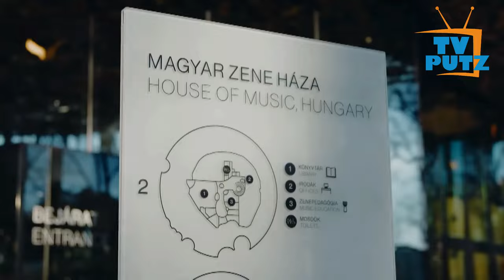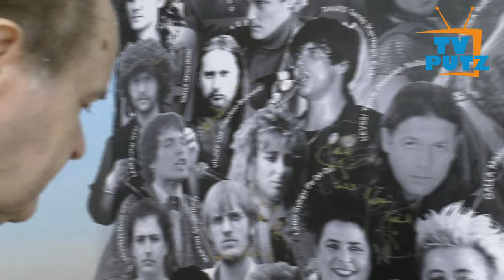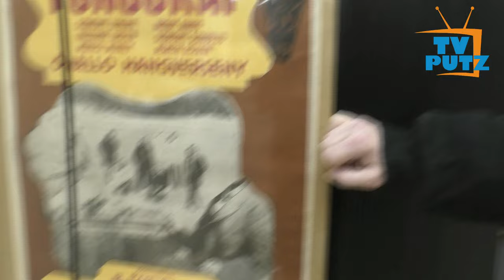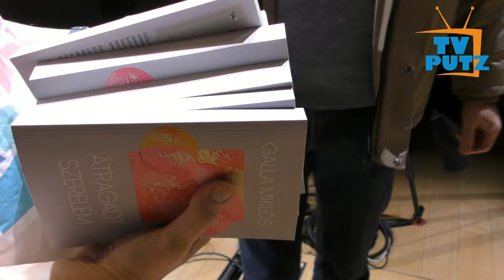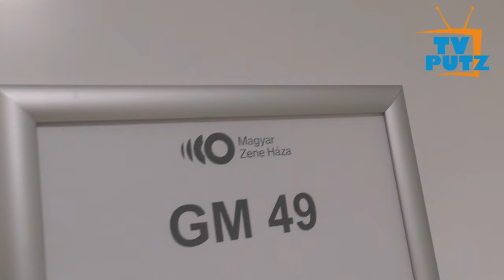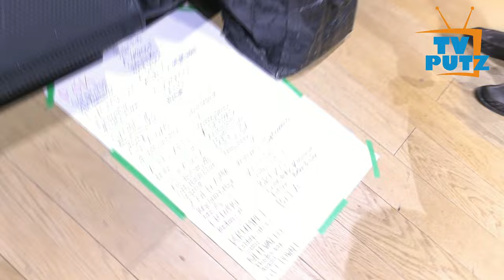Galla Miklós és a GM49 a Magyar Zene Házában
2024. január 19-én nagyon hosszú kihagyás után ismét felcsendültek a GM49 ikonikus slágerei a Magyar Zene Házában. A TV Putz ott lehetett kamerájával a koncert előtt, így rögzíteni tudtuk e különös esemény előkészületeit, Miklós beengedett az öltözőjébe, ahol egy kikötése volt: csak alsónadrágban nyilatkozik. Így történt... 2024. február 19-én nagyon hosszú kihagyás után ismét felcsendültek a GM49 ikonikus slágerei a Magyar Zene Házában. A TV Putz ott lehetett kamerájával a koncert előtt, így rögzíteni tudtuk e különös esemény előkészületeit, Miklós beengedett az öltözőjébe, ahol egy kikötése volt: csak alsónadrágban nyilatkozik. Így történt...